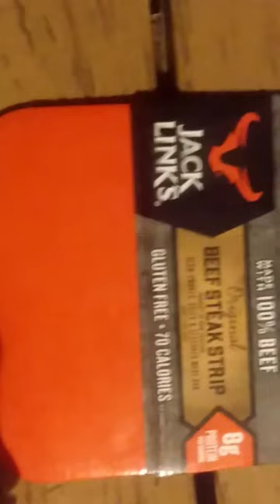October 3, 2020